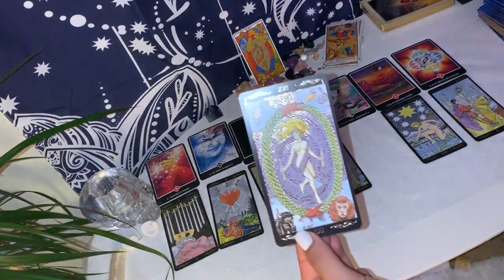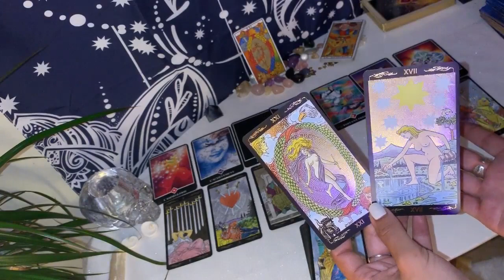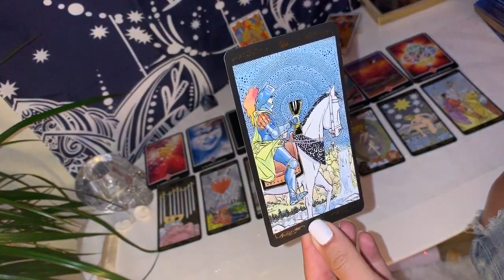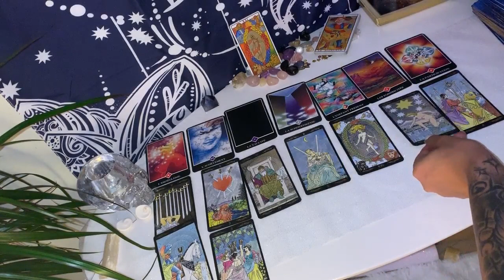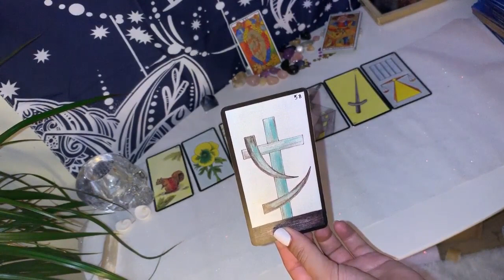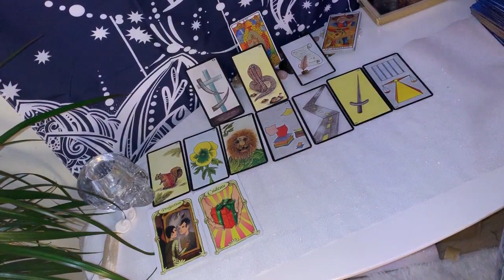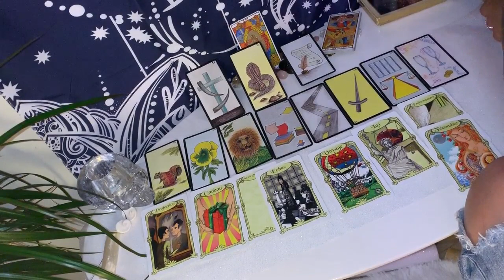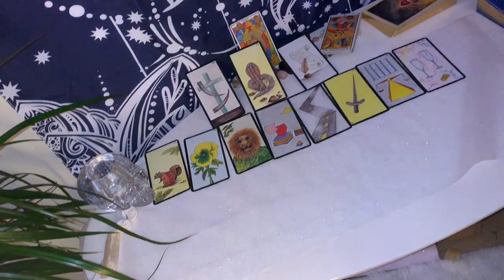Lion nouvelle lune 🌚 02 juillet 2019 🌚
Salut les Lions !!!

Mango